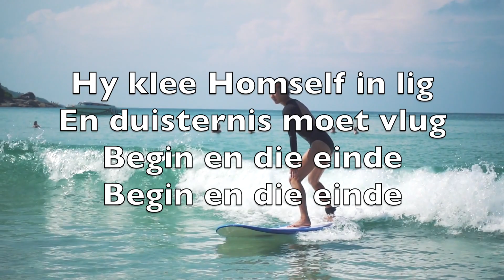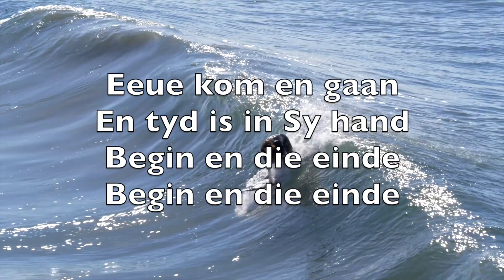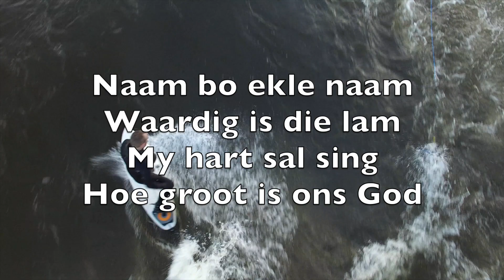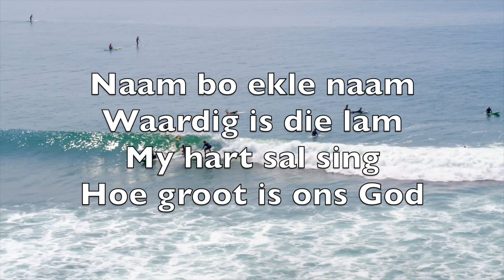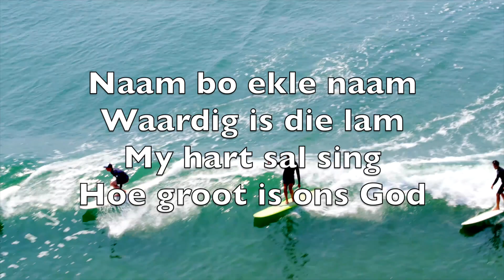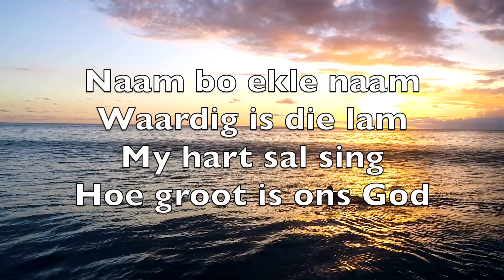Hoe Groot Is Ons God (How Great Is Our God)-Karaoke Tenorsaksofoon Instrumenteel Chris Tomlin V8 AfT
Die weelde van die Heer
Geklee in majesteit
Die hele aarde juig

Hy klee Homself in lig
En duisternis moet vlug
Begin en die einde

Hoe groot is ons God
Ons sing
Almal sal sien
Hoe groot, Hoe groot
Is ons God

Eeue kom en gaan
En tyd is in Sy hand

Die Godheid, Drie-in-een
Vader, Gees en Seun
Die Leeu en die Lam

Ons sing
Almal sal sien
Is ons God

Naam bo ekle naam
Waardig is die lam
My hart sal sing

Ons sing
Almal sal sien
Is ons God